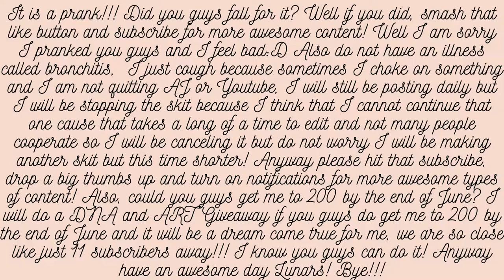I Have A Confession To Make ...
Hey Lunars! So today, I finally decided to tell you guys something that I have been keeping in for a long time we'll watch the whole video to find out! Remember to hit that subscribes button and drop a BIG THUMBS UP to see more awesome content also we are literally so close to 200 just like 11 subscribers away and if you guys could make my dream come true, do you think we will hit 200 by the end of June? When we hit 200, I will do a DNA and ART giveaway and maybe host a PARTY! Anyway have an awesome day Lunars, bye!!!
X0X0,
GamerLunar